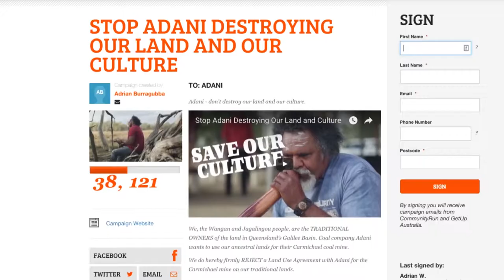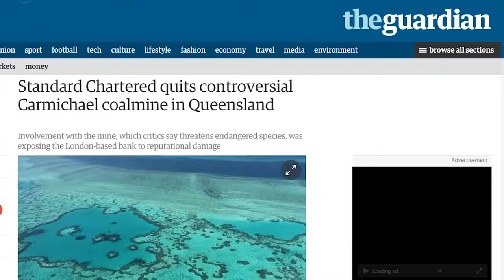Murrawah Johnson speaking at Power Shift 2017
Murrawah Johnson is a Wirdi woman hailing from the broader Birragubba peoples of Central and North Queensland. Murrawah comes from Wangan and Jagalingou country and is spokesperson for the Wangan and Jagalingou Family Council who are fighting to stop the Adani Carmichael coal mine proposed on their traditional country.

Murrawah’s passions are advocating for Indigenous rights to self determination, how feminism relates to the struggles of marginalised peoples, and challenging colonial gender roles within modern Aboriginal society and governance.